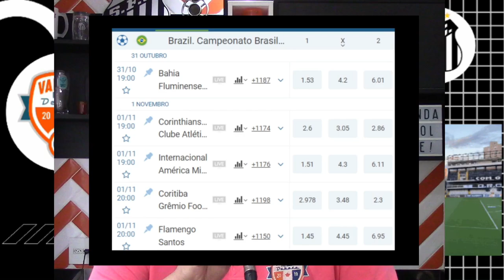JOÃO BASSO FORA DO BRASILEIRÃO | ÁUDIO DO VAR ESCLARECE PÊNALTI MARCADO